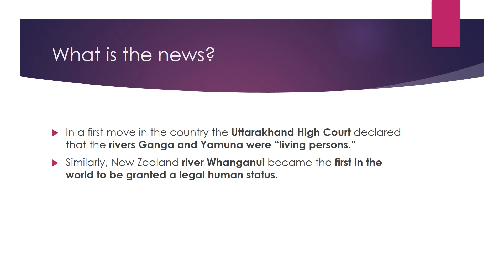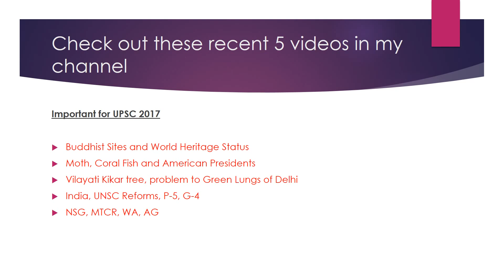UPSC 2017-Rivers, their parents and punishment for polluting them (Find out in less than 2 min)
Know about Rivers given status as "Living Persons", their parents, punishment for polluting the rivers in this video